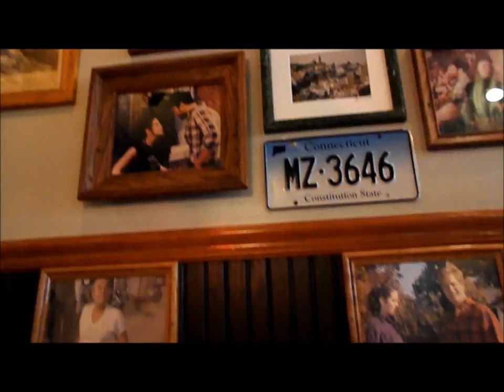Donnie87 East Coast Trip Part 2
grinders, pizzas, boats, and hoes. its all here